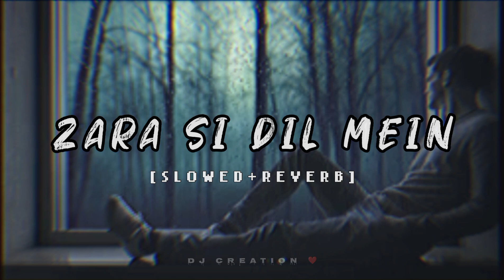ZARA SI DIL MEIN BE JAGA TU🖤🎧 [slowed+reverb]deepsleepmusic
Credits:
Singer - kk
Song - zara si dil mein be jaga tu
Film -